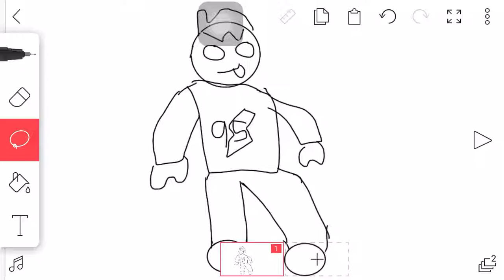My character drawing